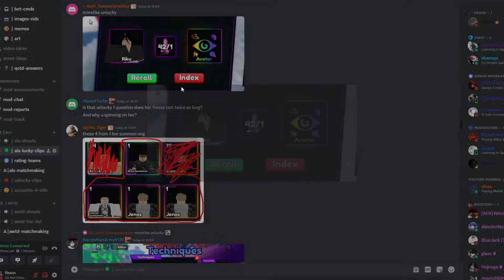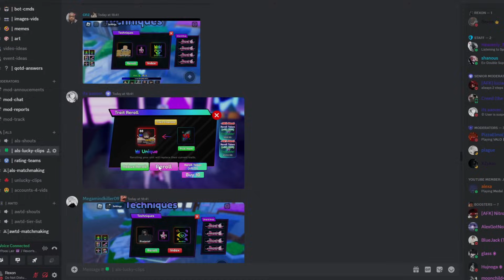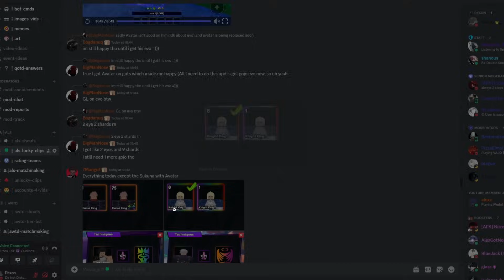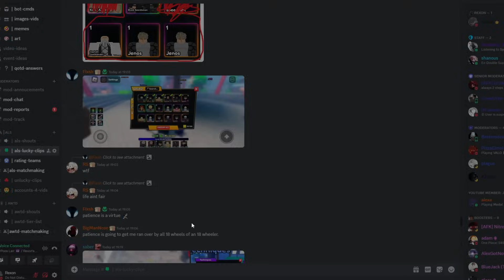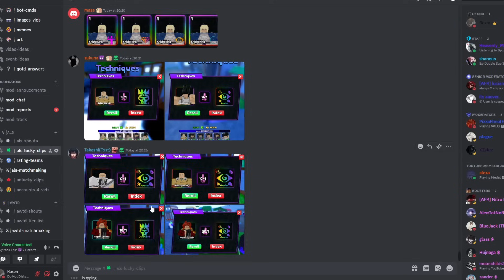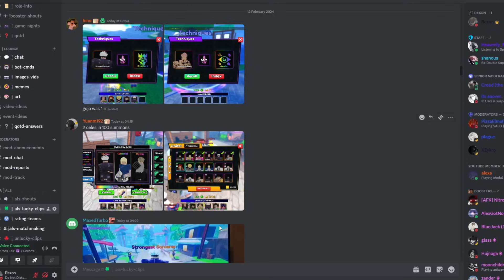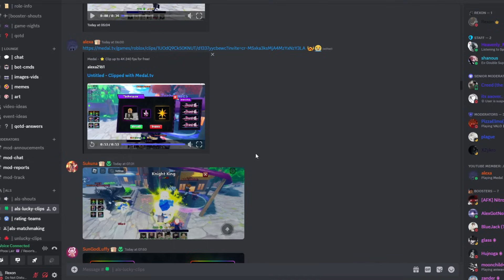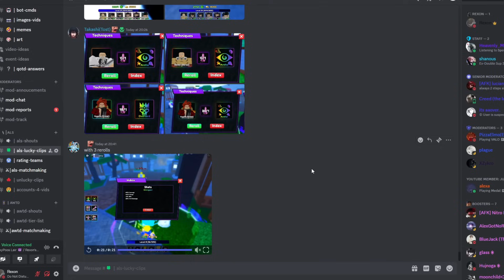The *LUCKIEST* Clips & Players (🤣 Reactions) IN UPD 1! Anime Last Stand